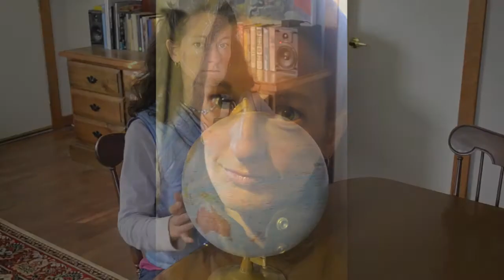Ain't That Grand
An ode-transitioning-to-confession/lament about globalization, selfies and Jesus junk. Nathan Bloom on harmonica.